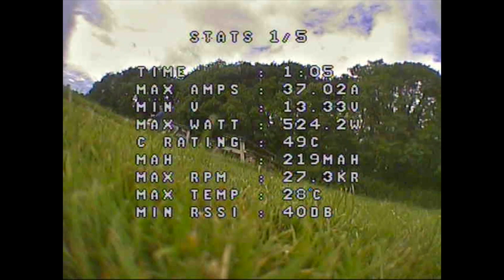Armattan Japalura Tree Power Loop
My First Tree Power Loop!

Quad:

Armattan Japalura (4S)
FrSky XM+
Prop DYS 3045 Tri Bullnose
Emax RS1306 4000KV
Kiss Compact (F3) CTRL CC AIO (DShot 600)
RunCam Swift Mini CCD
TBS Unify Pro HV
TBS Triumph Stubby

FPV:

Big Nose 13 CL